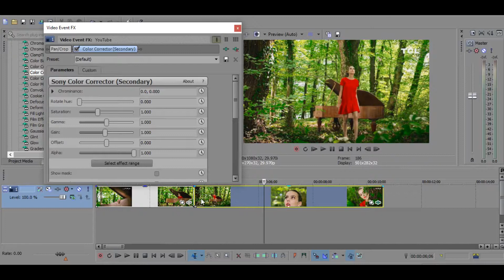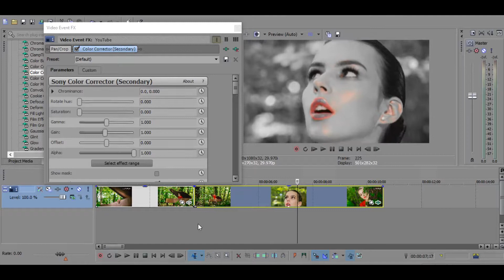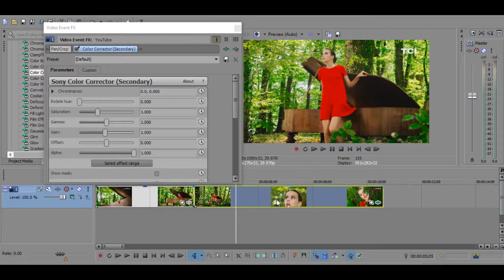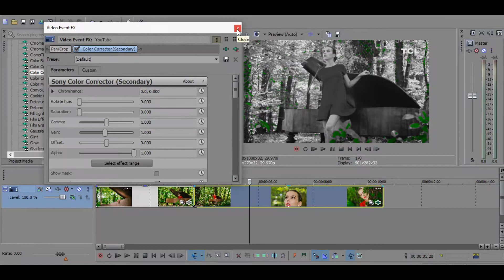Cara mudah mengedit efek sin color di vegas pro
Sedikit penjelasan mengenai efek sin color atau yang lebih dikenal sin  city effect. Sin color ini merupakan sebuah efek video yang menampilkan 2 tema warna, yakni hitam putih dan memiliki 1 fokus warna, seperti yang saya buatkan tutorialnya pada video ini yang menampilkan background video hitam putih namun memiliki  1 fokus warna, yaitu warna merah.